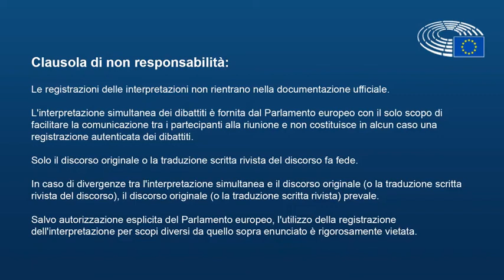Nuovi limiti per le emissioni di CO2 dei camion: il mio intervento in commissione ambiente.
Il mio intervento alla commissione ambiente del Parlamento Europeo all'interno della discussione sui nuovi standard di emissioni di anidride carbonica dei mezzi pesanti per il quale sono relatore per il gruppo S&D.